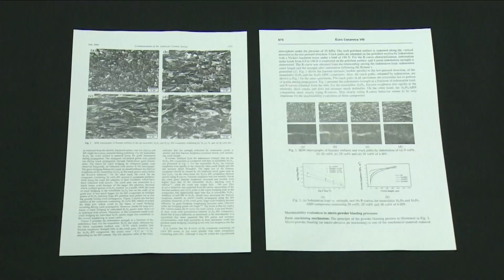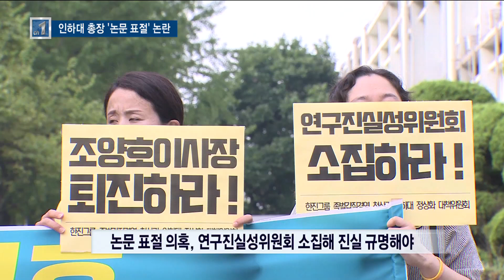인천지역 시민단체, 조명우 인하대 총장 논문 표절 의혹 제기 - 티브로드 인천방송 [출처]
정유현 앵커)
신임 조명우 인하대 총장과 관련해 인천지역 시민사회단체들이 논문 표절 의혹을 제기하고 나섰습니다.
과거 발표했던 논문에 문제가 있는지 여부를 학교와 학회 측이 가려줄 것을 요구했습니다.
배상민 기자입니다.

리포트)
질산화규소 파쇄 단면 4가지 유형의 사진.
왼쪽과 오른쪽 논문에 실린 것이 같습니다.

또 다른 논문에선 그래프와 도식형 그림 또한 양쪽 논문에 표기된 것이 일치합니다.

조명우 총장이 과거 자신의 논문에 실린 내용을 인용하면서 별도의 출처 표기를 하지 않은 자기 표절이라는 주장이 제기됐습니다.

-싱크 : 신규철/인천평화복지연대 정책위원장-"조명우 신임 총장은 논문 표절에 대해서 학자의 양심에 따라 스스로 명백히 밝히고 그에 따른 책임을 져야 할 것입니다."

인하대 정상화 대책위원회는 인하대와 학회가 연구진실성위원회를 소집해 진실 규명에 나설 것을 촉구했습니다.

이와 함께 조양호 이사장에 대한 당부도 잊지 않았습니다.

-싱크 : 서준석/인하대 총학생회 동문협의회장-"조양호 선배님이 가정교육에 실패한 가장, 비리와 꼼수로 얼룩진 실패한 경영인아라는 누명에서 벗어날 기회를 갖기를 간절히 바랍니다. 당신께서 지배하는 기업들과 대학의 경영은 분명히 다른 것임을 이번 기회에 각인하시고.."

인하대 교수회는 표절 문제에 대해선 학자의 양심과 관련된 윤리적 문제로 객관적 기구에 맡겨 조사 결과를 지켜보겠다는 입장입니다.

신임 조 총장이 재단 측의 전폭적인 지원을 받아 선임된 만큼 과거 총장의 전철을 밟지 않을까 우려를 표하면서도

학교 운영에 대한 재단의 과도한 간섭에서 벗어나 구성원들과 함께 학교 발전을 위해 노력해줄 것을 당부했습니다.

-인터뷰 : 김명인/인하대 교수회 의장-"법인으로부터 재정이나 인사 분야 자율성을 확보하는 것이 중요하고, 법인측의 일방적이고 과도한 지배 행태가 개선되고 완화돼서 구성원들이 자유롭게 결정할 수 있는 학교를 만들어야 합니다."

한편 인하대는 표절 문제에 대해 사실 관계를 파악한 뒤 조만간 공식 입장을 표명하겠다고 밝혔습니다.